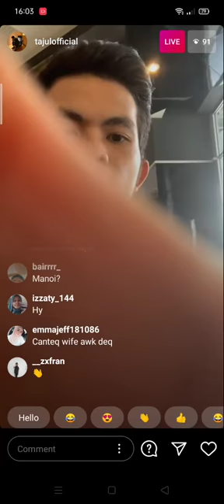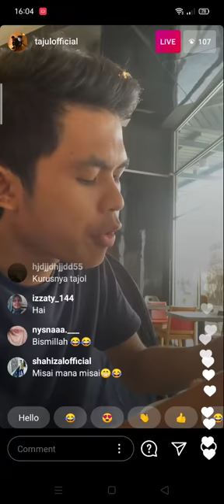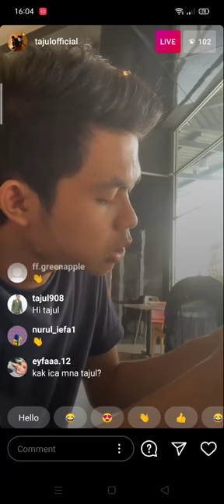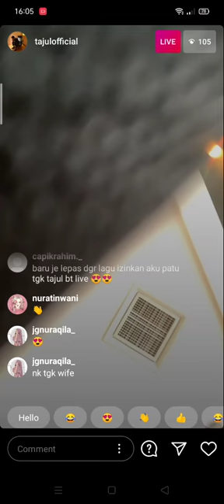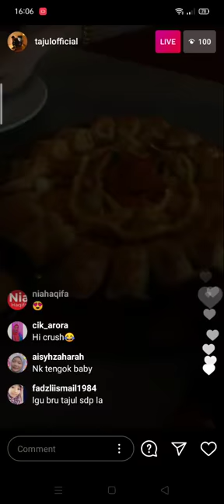TAJUL live dgn family😃 |lagu baru